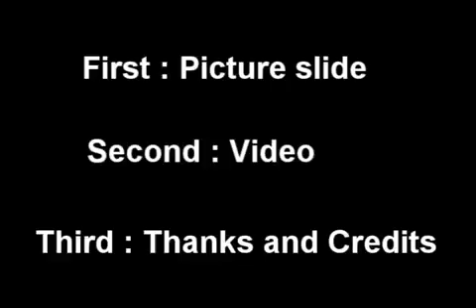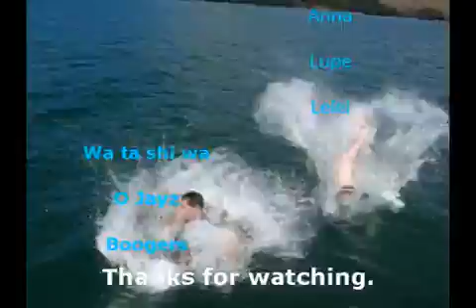Edgewater College 2010 Year 13 Camp @ Ponui Island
Edgewater College Year 13 Camp
(Some of the things we did at Year 13 Camp)
(Another video will be made to show the rest of what we did)

Thanks to the original uploader  PrinceMaraf on March 4, 2010